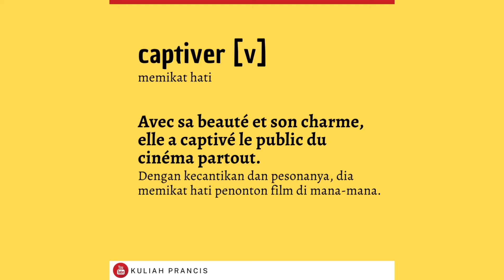Kalimat Prancis : Occasion, Captiver, Les couleurs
Kalimat prancis dan audio